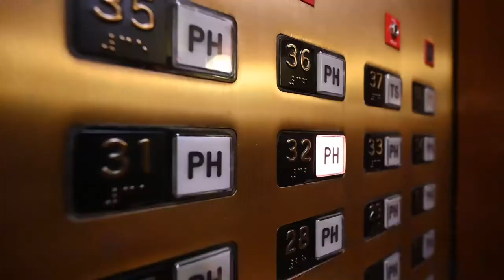TURNBERRY PLACE LAS VEGAS PENTHOUSE FOR SALE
Welcome to ultimate luxury in Las Vegas High Rise Living ! Own a home in the Sky .Luxury Las Vegas Penthouse For Sale presented